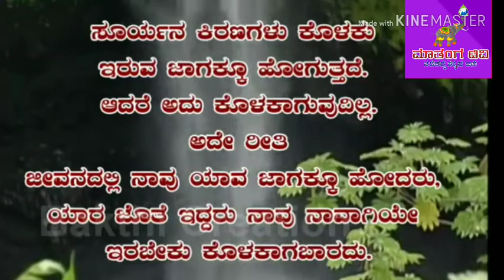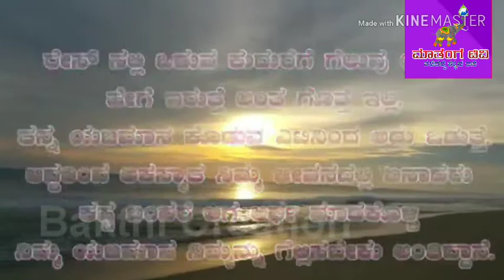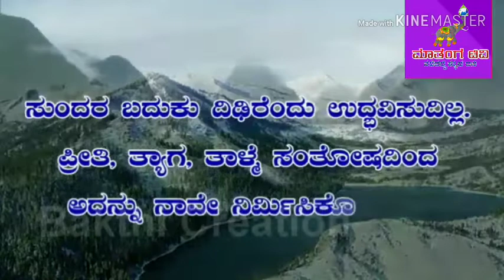ಮನುಷ್ಯ ಜೀವನದಲ್ಲಿ ಹೇಗೆ ಬಾಳಬೇಕು ಅದು ಒಂದು ಸಂದೇಶ